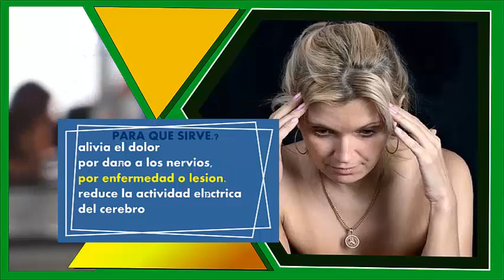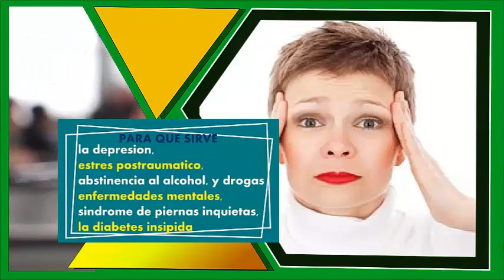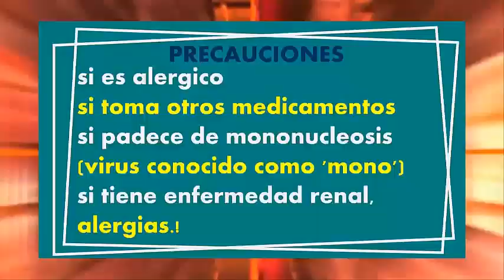CARBAMAZEOINA epilepsia convulsiones para que sirve que dato interesante